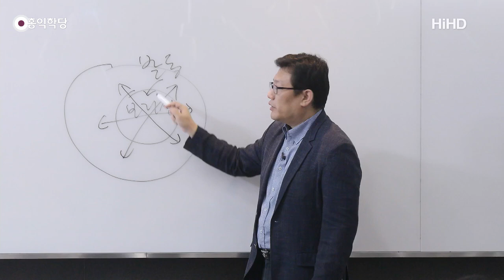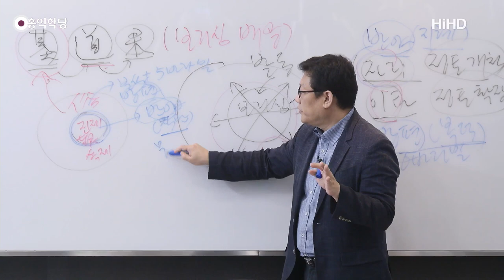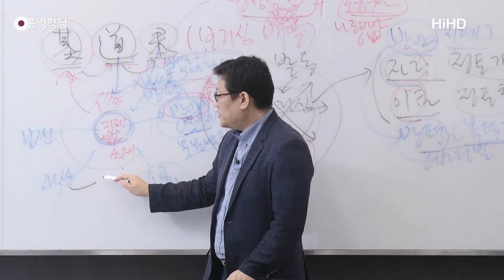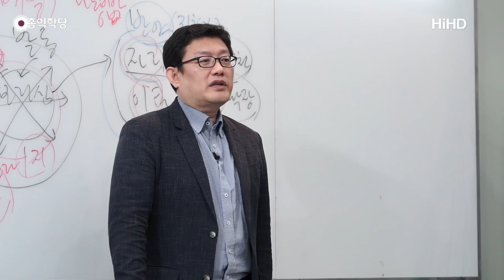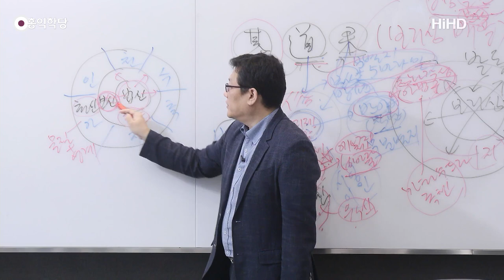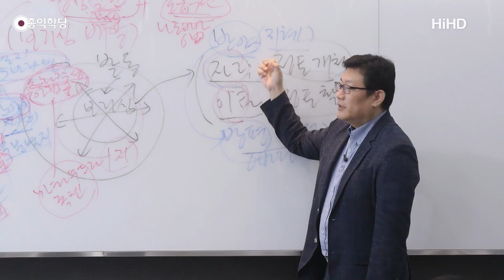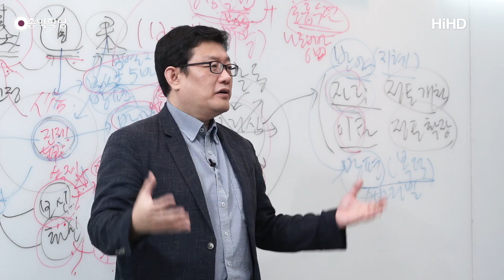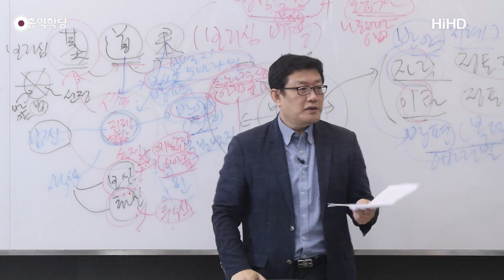[홍익학당] 윤홍식의 "화엄경" 초발심공덕품 강의 37강 - 정토의 '분점'을 여는 초발심보살